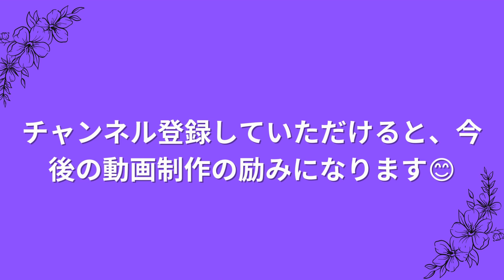未来の美人画ミュージアム 、見て聴いて感じてください必ず心癒されます！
この動画が役に立った方は、ぜひコメントや評価をお願いします。